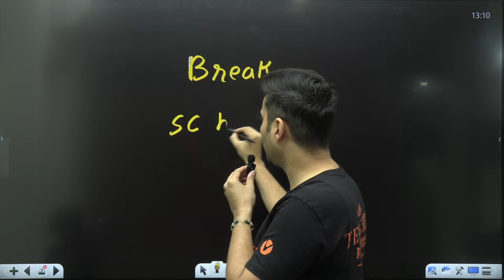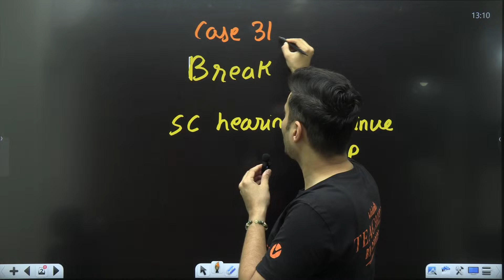Supreme Court Hearing part 1 Live stream | NTA Scam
➡️ Vedantu remains committed to helping students and supporting them in their educational endeavors!
Appear for the Re NEET Test Online and become Re NEET Ready 👨‍⚕️👩‍⚕️

➡️ Your ALL IN ONE Solution for the NEET 2025 preparation.

During today's proceedings, the Union Government and the NTA informed the Supreme Court that they will cancel and withdraw the results of the 1563 candidates who received compensatory marks. These candidates will be notified of their actual scores obtained in the NEET UG 2024 exam held on May 5, 2024. They will have the option to either keep their original marks (without the compensatory marks) or participate in a re-exam scheduled for June 23, 2024, conducted by the NTA.

The re-exam for these affected candidates will indeed take place on June 23rd, and the results will be announced by June 30th, 2024. This timeline is intended to ensure that counselling for NEET UG 2024 can begin from July 6th, 2024.

The Supreme Court bench noted these submissions, stating that the scorecards issued to the 1563 affected candidates on June 4, 2024, will be nullified. Those candidates will be informed of their actual scores without the compensatory marks. For candidates opting out of the re-exam, their results will be based on their original marks obtained on May 5, 2024. The marks of candidates appearing for the re-exam will be based on that retest, with their earlier marks from May 5, 2024, disregarded.